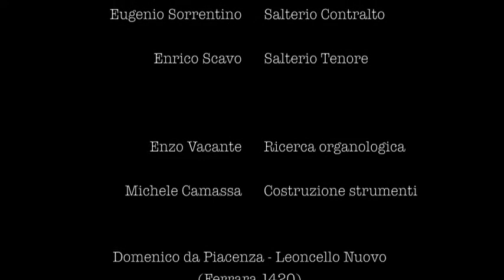Leoncello Nuovo - Domenico da Piacenza - "AMINTA" Nuova Bottega Musicale Ferrarese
AMINTA
Nuova Bottega Musicale Ferrarese

Eugenio Sorrentino Salterio Contralto
Enrico Scavo                 Salterio Tenore

Enzo Vacante         Ricerca organologica
Michele Camassa Costruzione strumenti

Domenico da Piacenza - Leoncello Nuovo  (Ferrara 1420)

Luoghi delle riprese, Ferrara, 2016:
Parco Pareschi, Chiostro S.Anna, Castello Estense, Piazzale Medaglie D'oro, Chiostro S.Romano

Una collaborazione tra

Associazione  "AMINTA" e  Enzo Vacante,  (insegnate di Educazione Musicale presso la Scuola Waldorf  M. Garagnani di Bologna),  Michele Camassa, (insegnante di falegnameria e intaglio del legno, presso la Scuola Waldorf  M. Garagnani di Bologna).